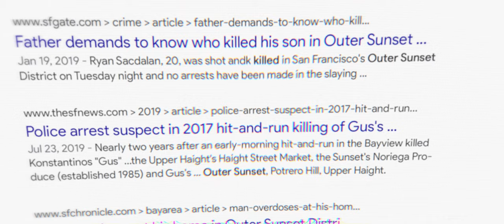Recreated Computer Screen - Motion Graphics Animation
Created this animated sequence for Ghost Searchers. Took screenshots and animated the re-created screens in After Effects. Matched the camera angles and lense used in the short film to create a seamless cut.

For updates on the short film and where you can watch it, please sign up for my email updates;